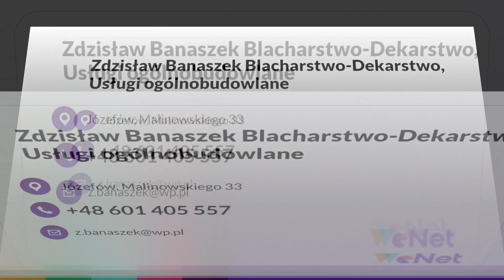Usługi dekarskie Blacharstwo-Dekarstwo Usługi ogólnobudowlane Józefów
UsługiDekarskie wykonujemy w firmie Blacharstwo-Dekarstwo, której właścicielem jest Zdzisław Banaszek. Siedzibę mamy w Józefowie, na terenie województwa mazowieckiego. Funkcjonujemy w branży od 1996 roku.

Zajmujemy się remontami dachów oraz montażem pokryć dachowych. Kryjemy dachy dachówkami, a także papami termozgrzewalnymi. Montujemy systemy rynnowe, okna dachowe, rury spustowe. Ponadto podejmujemy się docieplania poddaszy. Nasza oferta obejmuje też szeroki zakres usług ogólnobudowlanych. Realizujemy inwestycje budowy, rozbudowy lub przebudowy domów. Można nam także zlecić postawienie pięknych kominków z klinkieru. Zapewniamy terminowe i rzetelne wykonanie wszystkich powierzonych zadań.